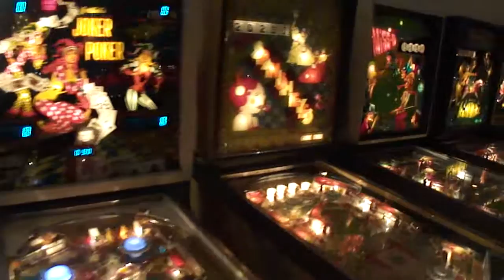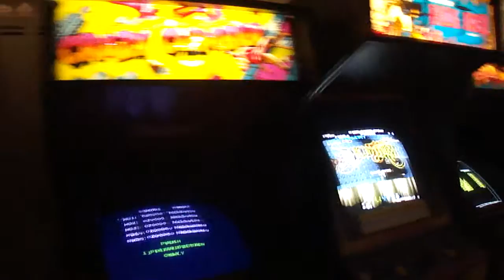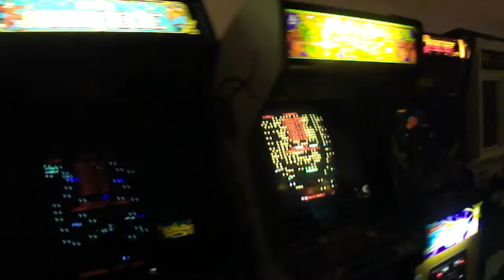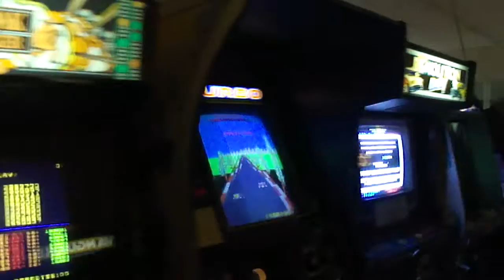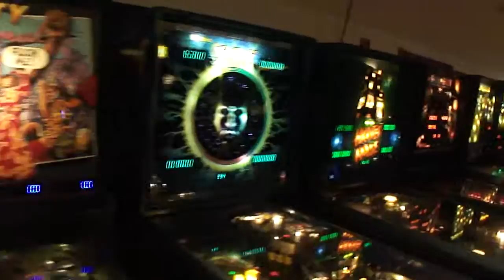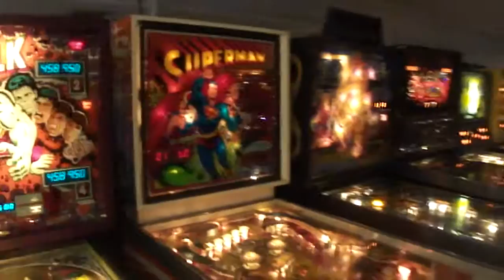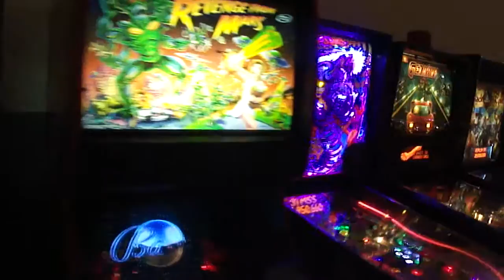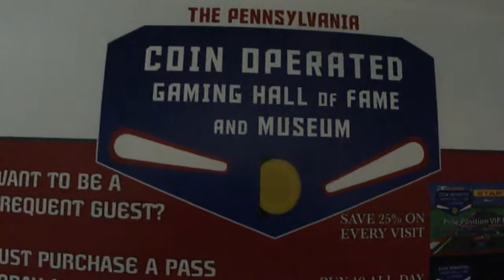Pinball - Pennsylvania Coin Operated Museum Walk Through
A walk through the Pennsylvania Coin Operated Museum in Hopewell Township, PA. 179 pinball machines and 200 video games. Open daily Tue - Sun.